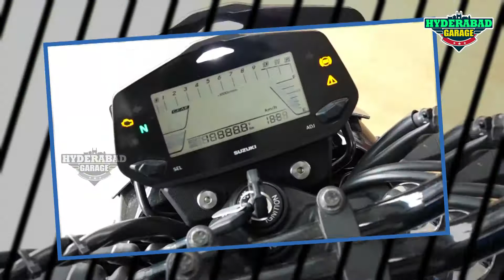Suzuki Gixxer Sf 150 Detailed Review | Gixxer SF 150 Features & on-Road Price | Hyderabad Garage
Hello Car Lovers, we at Hyderabad Garage are here to provide you with all the latest news and updates regarding the Automotive Industry of the country. We also do long term reviews, comparisons, latest reviews, test drives, accessories & offers of all the cars available in the market.